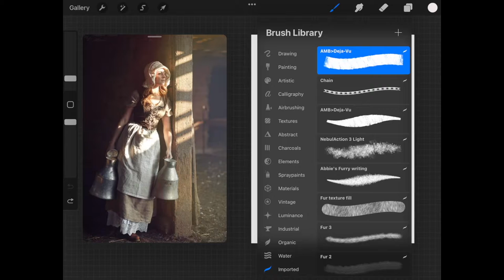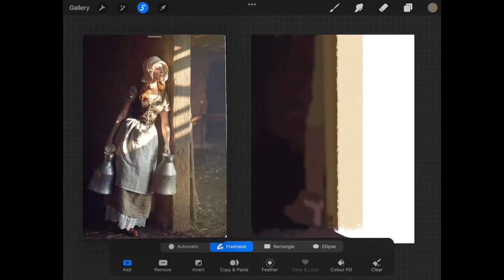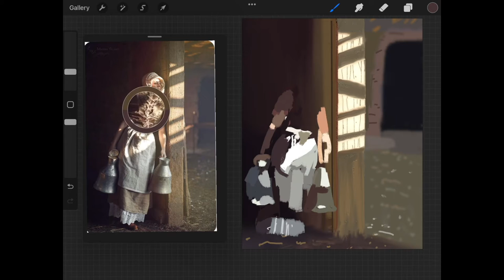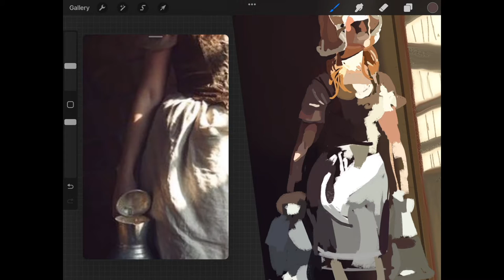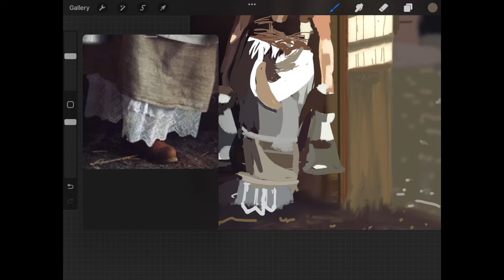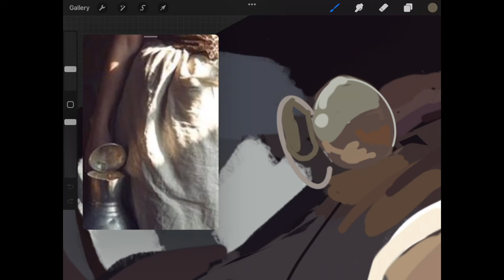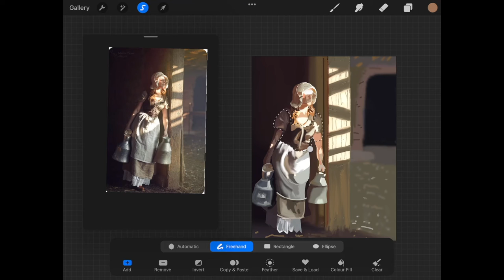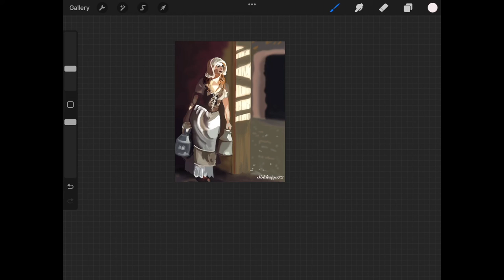farmers daughter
hello everybody welcome to soldesign72, where today we are going to try to duplicate the reference photo of this farmers daughter or wife (i think it's Soairse Ronan)  hope you enjoy the video guys

later